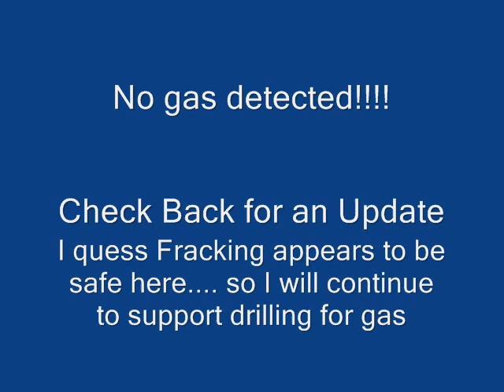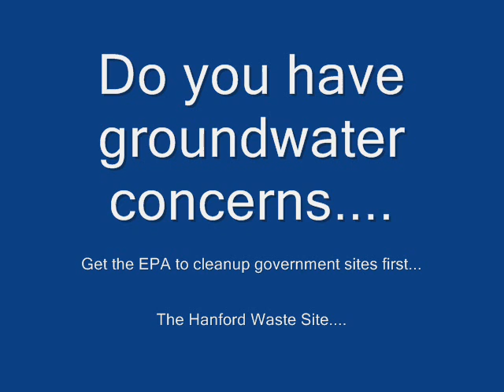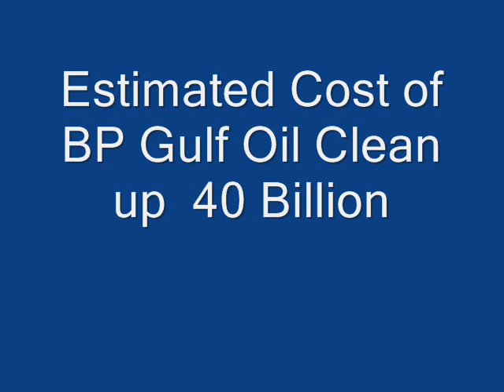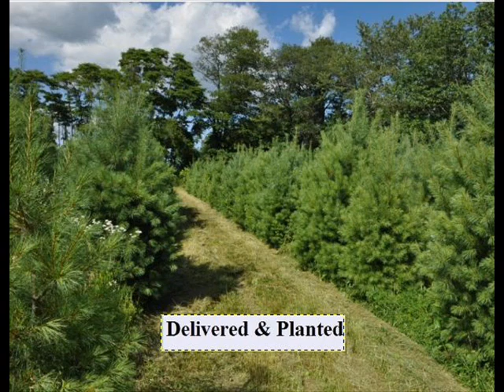XXX Gas well testing